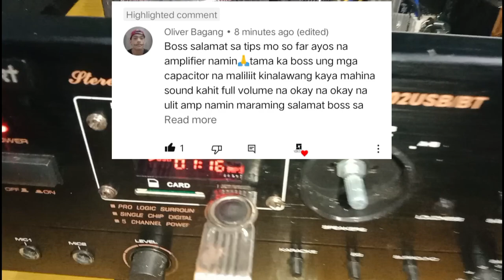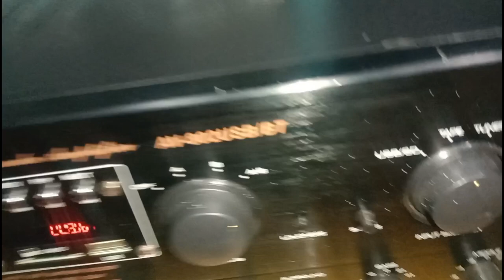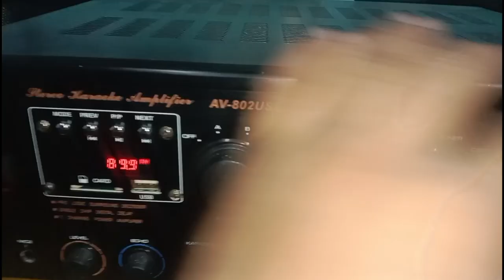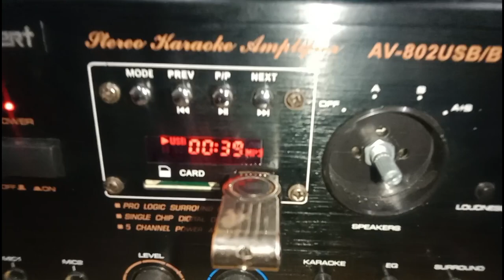Konzert AV-802 USB/BT Clone Amplifier | Garagal Ang Tunog Panoorin?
Hi! to all Ka ORTECH TV welcome to my Youtube Channel to be notified please click the "BELL' Button Beside The Subscribe Button then click ALL for always notified with my new upload videos and also don't forget to LIKE.

I Also Accept A Small & Heartful Help Donation To Grow My YT Channel.
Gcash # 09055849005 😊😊